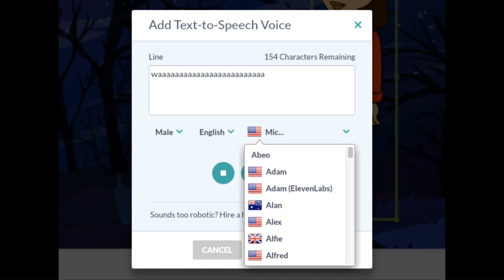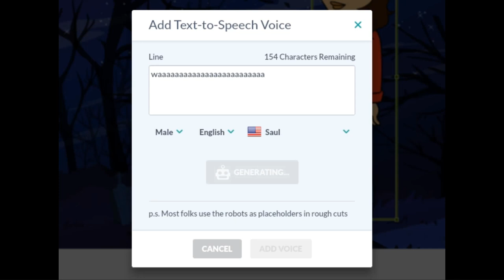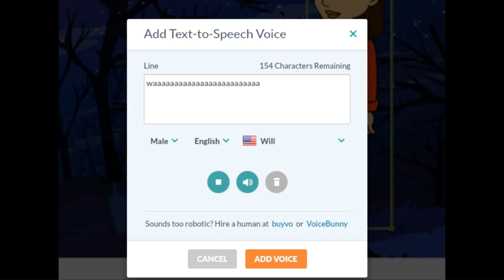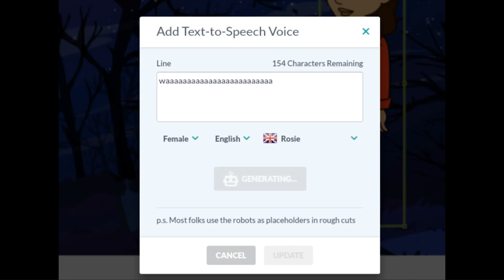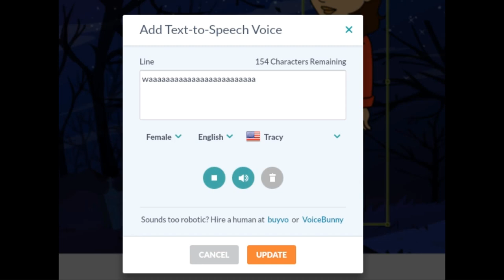English Acapella Voices Crying